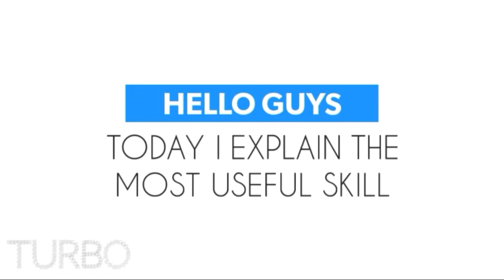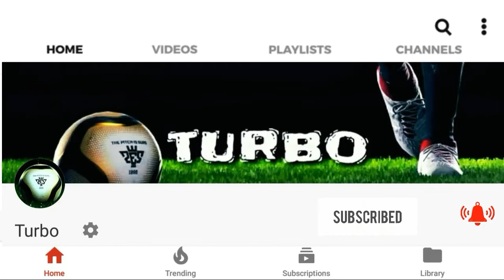Skill sombrero you forget in mobile of pes2018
I upload a new video I hope that you'll like it